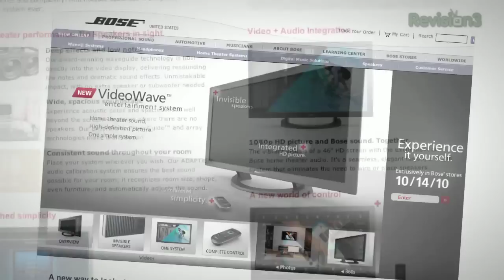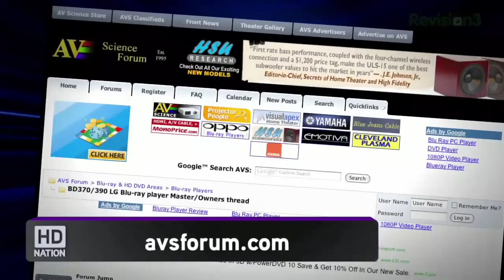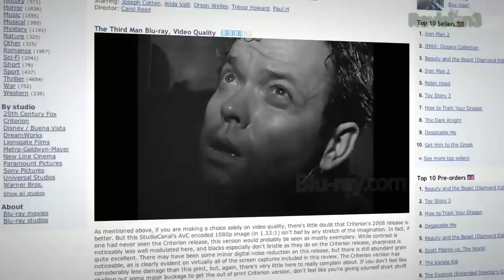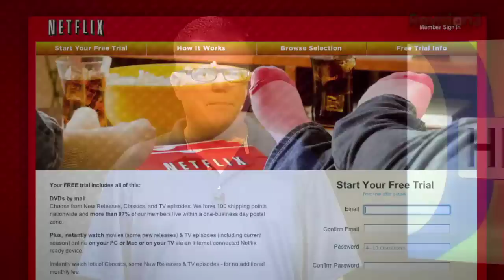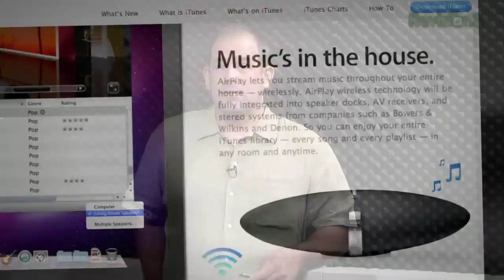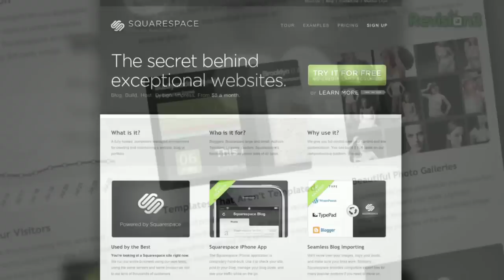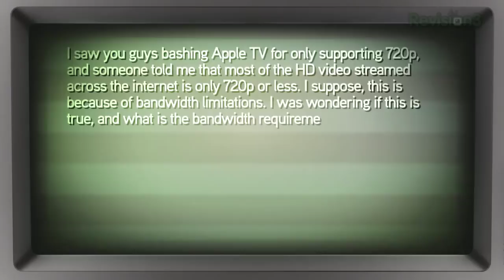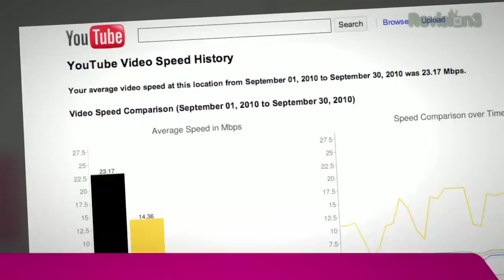Apple TV FIRST LOOK! Plus: HD Star Wars? Should I Go 9.1 Audio? - HD Nation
Why Iron Man won't play on your player, Top 5 Impulse Buys in HD, the best Blu-ray to show off your system, and the new releases for October 5th, 2010!